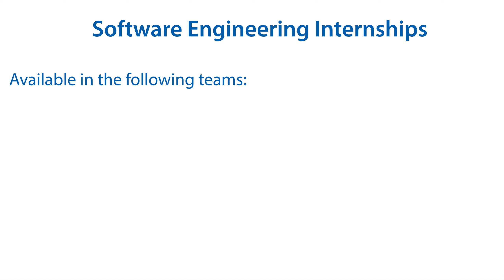Exterity HR Intern Video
Find your perfect career opportunity at Exterity